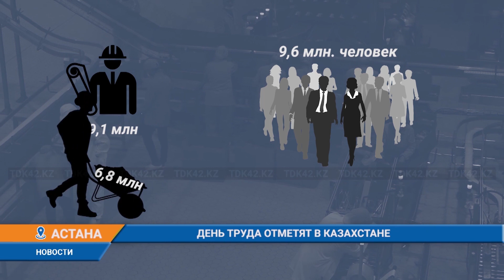ДЕНЬ ТРУДА ОТМЕТЯТ В КАЗАХСТАНЕ